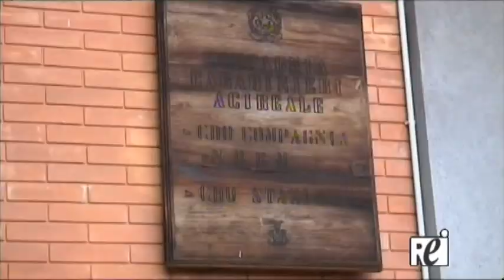Bara rubata, parla il proprietario del locuolo dov'è stata ritrovata - Servizio Rei Tv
Ad Ora Tg, su Rei Tv  parla il proprietario del loculo dov'è stata ritrovata la bara rubata al Cimitero di Aci Catena, nel catanese. "Sono  ancora sconvolto - dice - quella di ieri rimane una giornata da dimenticare".